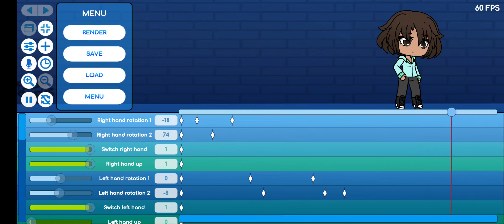My Progress On Gacha Animator